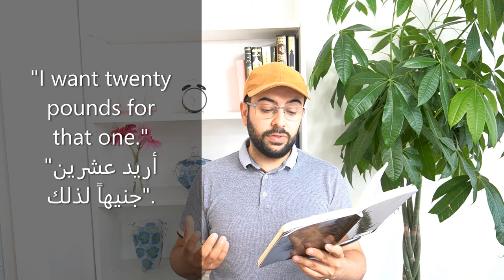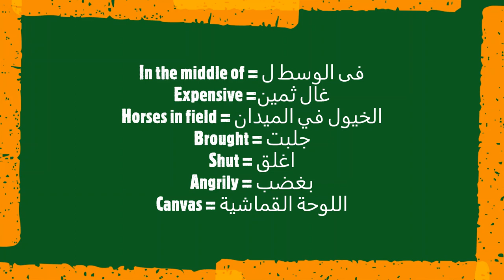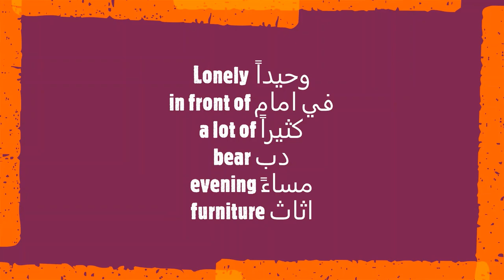تعلم اللغة الانجليزية من الصفر للاحتراف للمبتدئين من خلال القصص القصيرة افضل كورس لتعلم الانجليزي 10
مرحباً
بما ان العالم يتغير بسرعة .. يجب علينا تغير طريقة تعلم اللغة الانجليزية الى طريقة اسرع و اجمل .. لهذا السبب قمت بإنتاج هذه المحاضرة المخصصة لك لاتقان الانجليزية بوقت قصير جداً .
في افضل خطوات للبدء بها فوراً .
هذه الحلقة مقدمة من قناة SafirsAcademy مجاناً لك
و نختصر بها سنين طويلة من الخبرة في تعليم هذه اللغة الجميلة . لذا استفد منها و دع غيرك يستفيد بمشاركة هذه الحلقة على وسائل التواصل الاجتماعي الان.
اوعدني الان بان تقوم بارسالها لشخصين على الاقل و شارك في نشر العلم مجاناً للجميع فهناك من هو بأمس الحاجة لها.
شكراً لدعمك لنا و نحن نعدك بأن نقدم لك الأفضل 🌹😎
ارجوك لا تخرج من الفيديوا قبل ان تضع إعجاب و اشتراك 😍😍😍
طريقة سحرية لتعلم اللغة الانجليزية في ليلة واحدة - تعليم الانجليزي بخمسة خطوات اساسية يجب ان تتبعها

١) خلال دقيقتين يومياً فقط.
٢)حفظ أكثر من ٢٠ كلمة يومياً خلال هذه الدقيقتين.
٣) اتقان اللفظ الصحيح.
٤) زيادة المفردات و تعلم كيفية استخدام الكلمات في الكتابة ايضاً.

learn english
speak english
دروس انجليزية
تعلم الانجليزية مجانا
اللغة الانجليزية
تعلم الانجليزية
انجليزية للمبتدئين
انجليزي مع بيلو
انجليزي اغاني
انجليزي للاطفال
انجليزي يتكلمون عربي
انجليزي يوتيوب
تعلم الانجليزية
تعلم الانجليزي
محادثة انجليزية
الصوتيات بالانجليزي